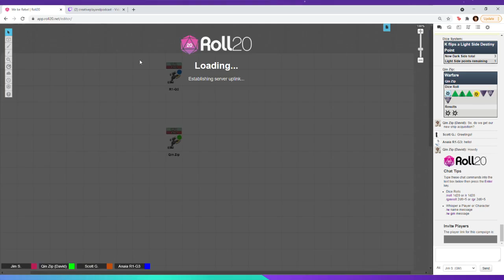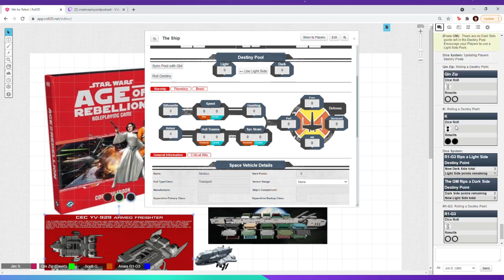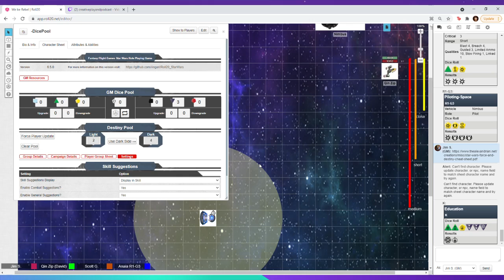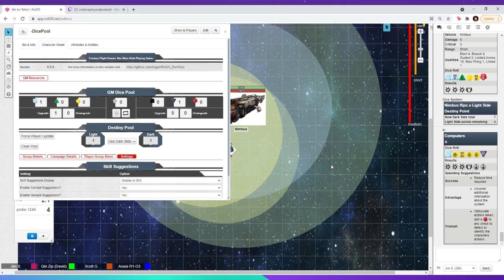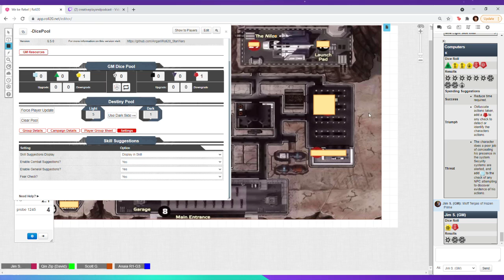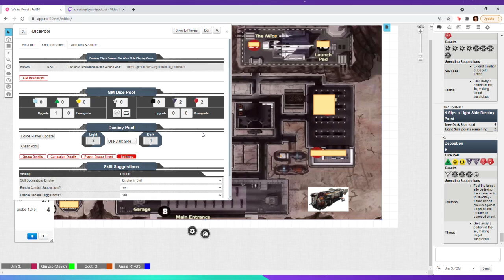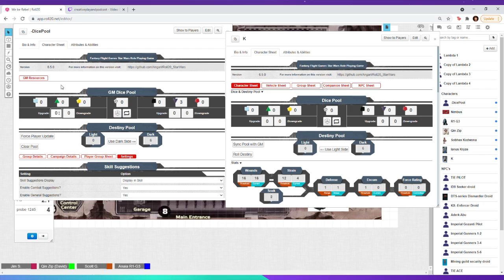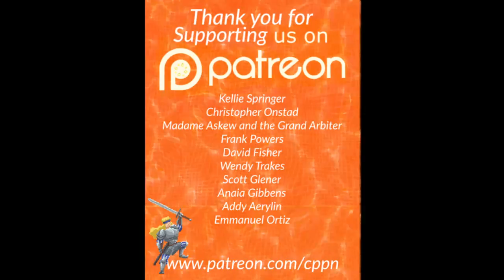Session 13.5 of our Age of Rebellion Star Wars Squadrons Age of Rebellion RPG